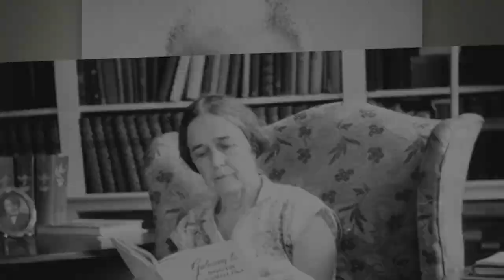Joseph P. Riley, Jr.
Joseph P. Riley, Jr. was born in 1943 in Charleston, South Carolina.  He attended The Citadel and the University of South Carolina School of Law. Riley served six years in the South Carolina House of Representatives and was elected Mayor of Charleston in 1975.  He served ten four-year terms as Mayor, leading the city in areas of cultural diversity, the arts, tourism, economic development, and city planning.  He also shepherded Charleston through the ravages of Hurricane Hugo in 1989 and the Emanuel Church shootings in 2015.